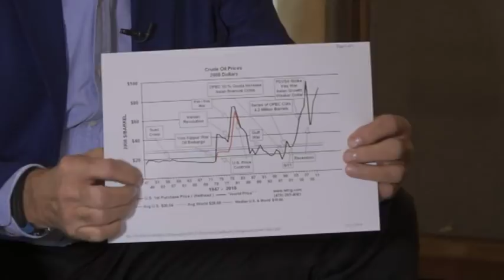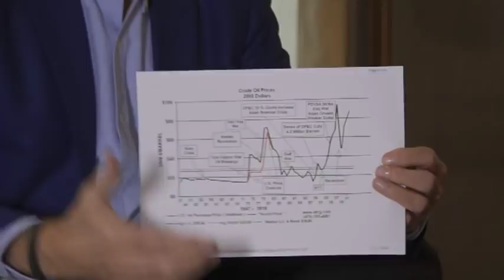ŽIVA ISTINA DAVOR ŠTERN 15112019